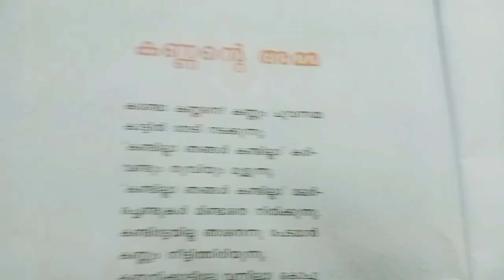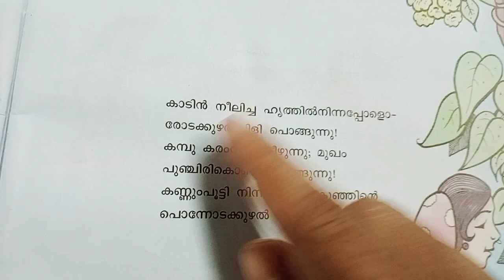കണ്ണന്റെ അമ്മ 3rd std malayalam